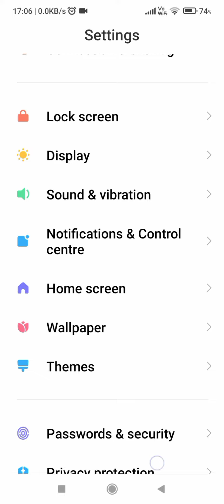redmi 9i on do not disturb setting, redmi 9i mein do not disturb kaise on Karen